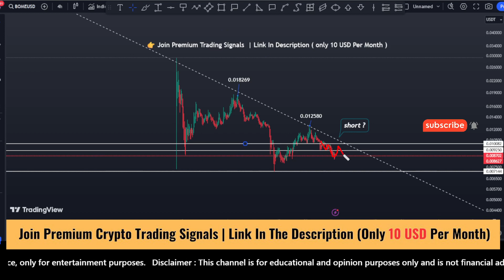Bome coin price prediction, short trade | Bome coin price update | Book of Meme May 1, 2024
► Unlock trading signals ( only 10 USD Per Month )